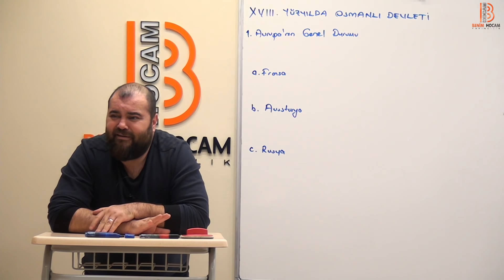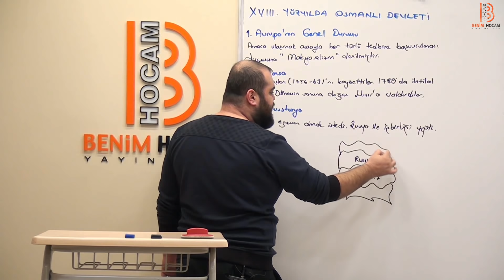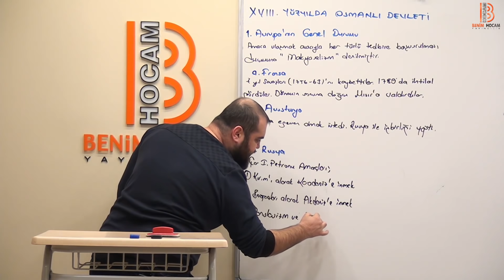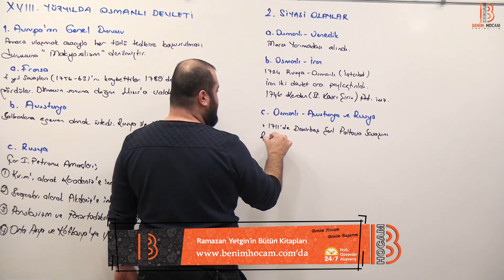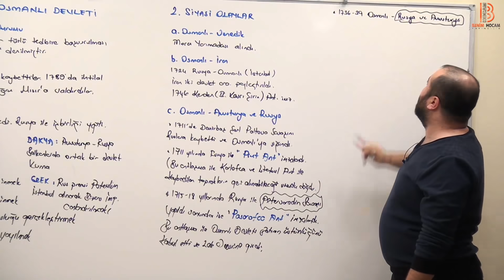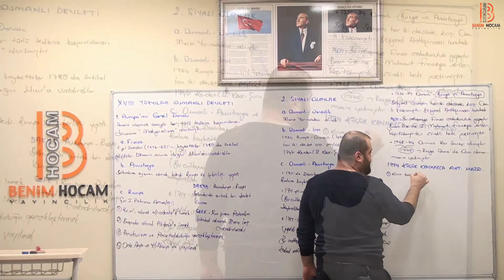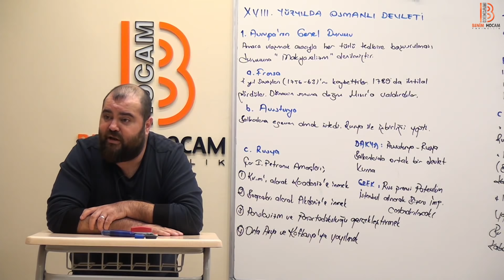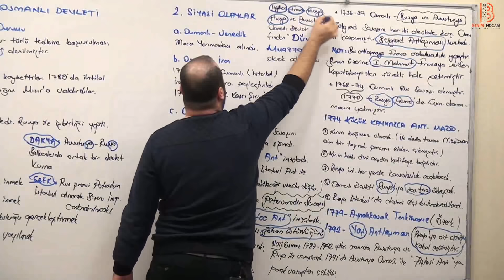53)Ramazan YETGİN - Osmanlı Devleti Gerileme Dönemi - I (AYT-Tarih)2022